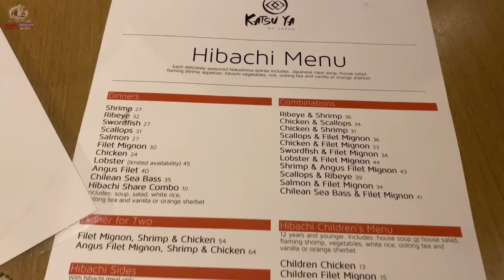V303 เคยท้อนั่งร้องไห้ไม่มีคนดู วันนี้🥳ฉลอง 100,000 subscribers! พาครอบครัวฉลองแสนซับ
🙏🏻❤️ขอขอบคุณทุกๆคนที่เข้ามาติดตาม รับชมนะคะ
ขอบคุณทุกๆคอมเม้นท์น่ารักๆ ที่เป็นพลังและกำลังใจดีๆ ในการทำคลิปต่อๆไป😊
ขอบคุณทุกคำติ ชม แนะนำ เพื่อพัฒนาปรับปรุงช่องให้ดีขึ้น

❤️ ทุกคนสามารถร่วมส่งกำลังใจให้แม่บีกับครอบครัวได้เพิ่มอีกช่องทางด้วยการกดปุ่ม Thanks (ขอบคุณ) เพื่อที่พวกเราจะได้มีรายได้จากการทำคลิปดีๆให้ทุกคนได้รับชมกันนะคะ  ขอบคุณมากค่า

ขอให้มีความสุขในการชมคลิปของแม่บีนะคะ
อีกหนึ่งช่องทางการติดตาม
Another platform
Facebook page: แม่บี อีสานยูเอส Bee USA